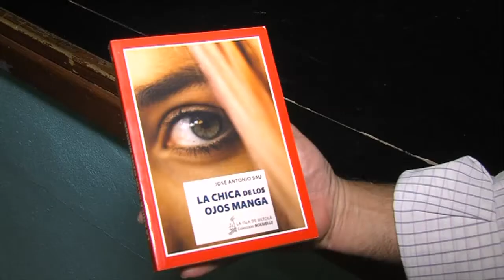ENCUENTRO CON AUTOR 270418 NOT11